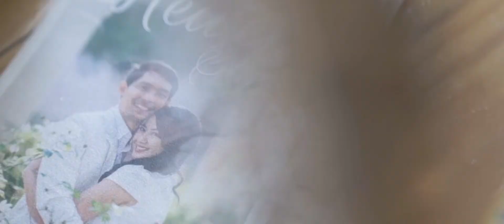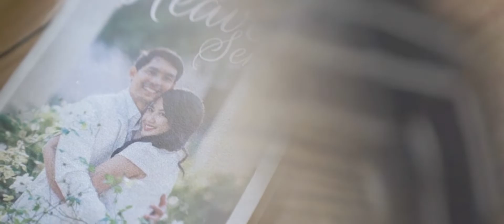Charmaine & André: My Heaven Sent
"From this day forward, and wherever our journey leads us, I will walk with you hand in hand because my heart is yours and yours alone." The wedding video of Chie Cruz and André Tubungbanua.